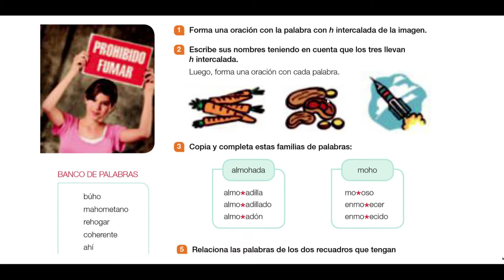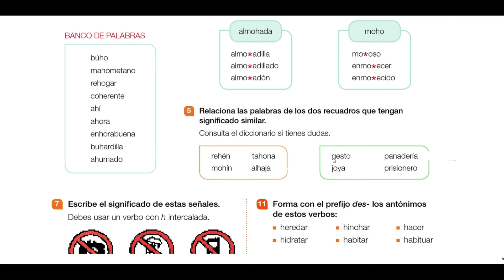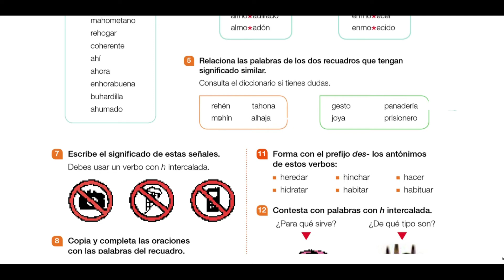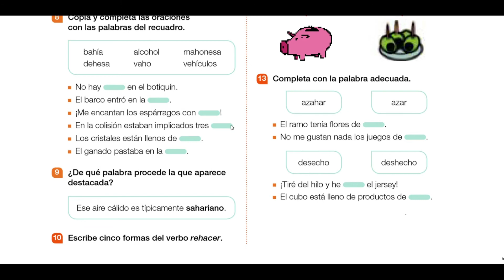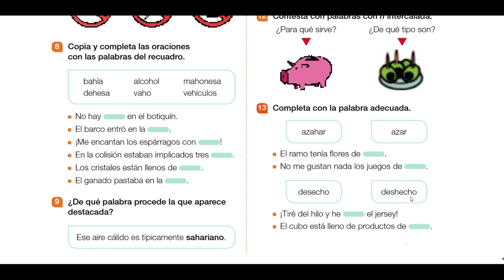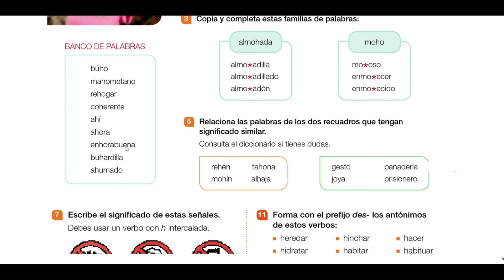04 - Ortografía - La "H" intercalada.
04 - Ortografía - La "H" intercalada.